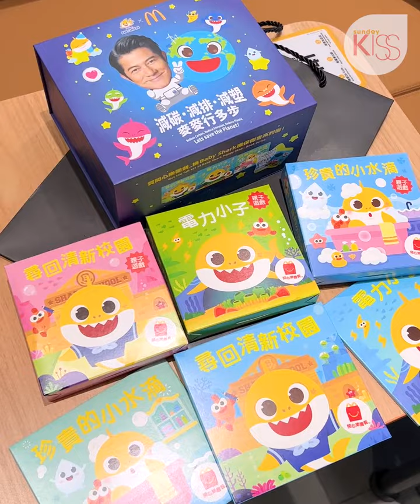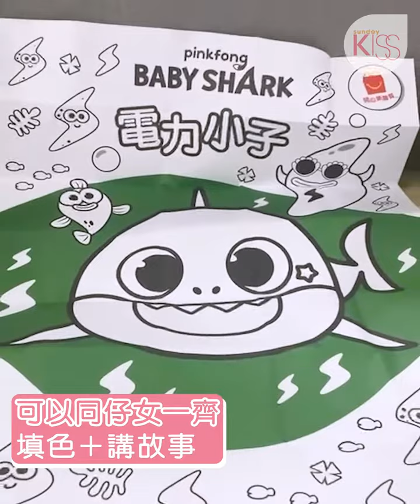Aaron甜笑：「同囡囡相處好浪漫」郭富城＋BabyShark教環保知識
▼▼查看更多▼▼